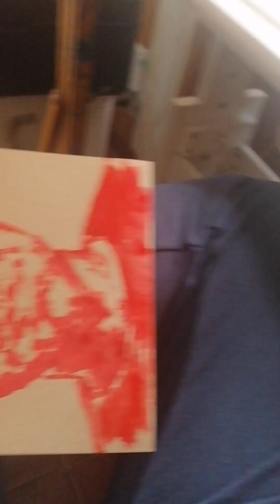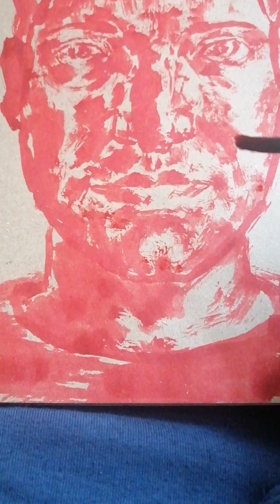Selfportrait - Andrea Schillaci